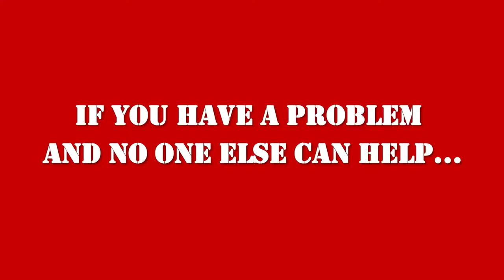La furgoneta del Equipo A de Playmobil (Trailer)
Este es el vehículo del Equipo A con un amplio equipamiento interior, así como los legendarios personajes Hannibal, B.A. (MA), Face  (Fénix) y Murdock
Referencia: 70750